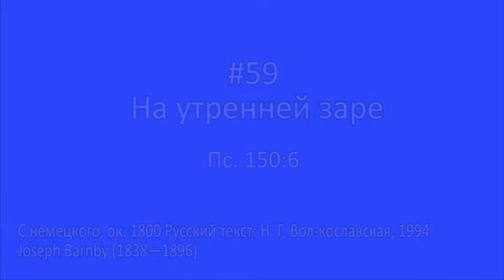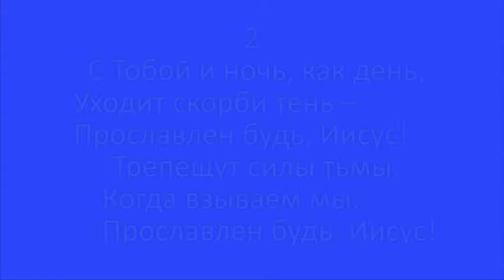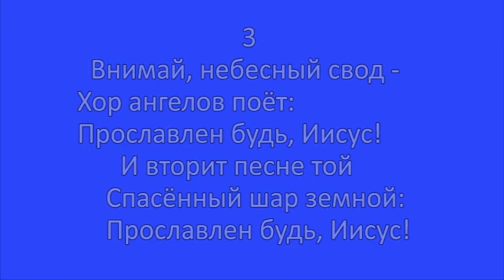059 На утренней заре